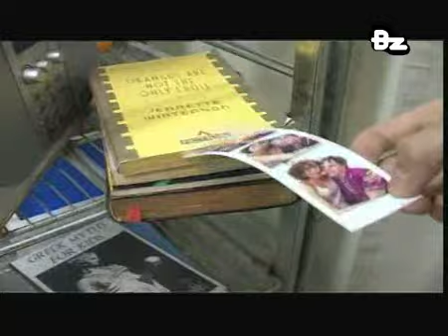Skins - The Lost Weeks - Effy (Subtitulado)